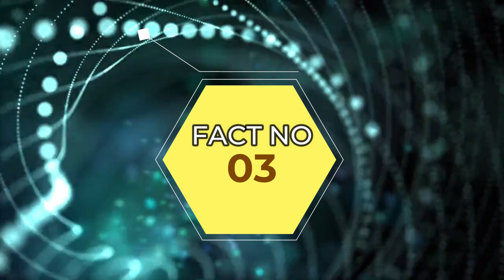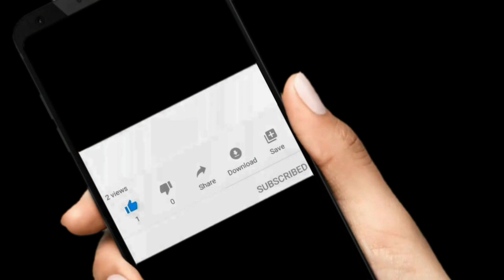सात पक्षियों के आश्चर्यजनक तथ्य !!||किस पक्षी के नखुन होते हैं छूरे जैसे धारदार? Birds amazing facts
hello doston,
   kaise hain aap sab. aaj mein layi hu birds ke bare mein amazing facts. video dekhe aur comment jarur kare ki kaisa laga aap ko video mein bataye gaye facts. yadi aap logo ko isi type ke aur videos dekhne hai to mere channel ko subscribe jarur ka le. aur bell icon ko enable jarur kar le.
main isi type ke interesting aur amazing facts videos is channel mein dalti hu.
ostrich egg weight
ostrich fact
ostrich fact in hindi
vulture facts in hindi
griffon vulture facts
black vulture facts
vulture facts about flying in hindi
facts about kosovari
facts about owl eyes
facts about owl
ullu ki aankhon ki visheshta
ullu ki aankhein kaisi hoti hai
baaz ki chonch
facts about hauk